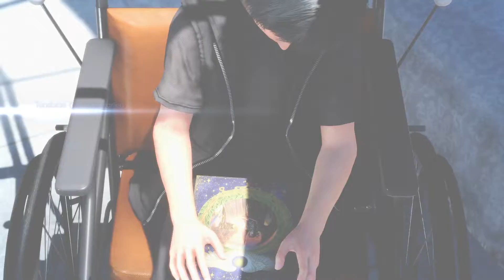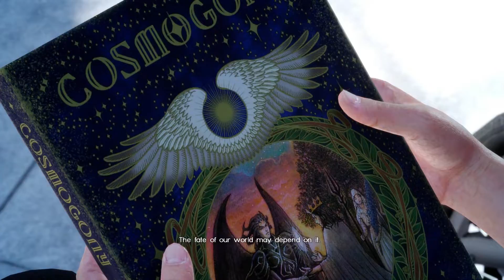Final Fantasy XV - 8 (Chapter 5 | Japanese Sub)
Walkthrough Commentary Review. Enjoy in all it's glory! 😄

Final Fantasy XV, originally known as Final Fantasy Versus XIII, is the fifteenth installment in the main Final Fantasy series. It was introduced as another installment of the Fabula Nova Crystallis: Final Fantasy series alongside the Final Fantasy XIII and Final Fantasy Type-0 games, though that connection has been reduced to a thematic base upon which original lore has been built.

The game was released worldwide on November 29, 2016 for the PlayStation 4 and Xbox One. The game supports PlayStation 4 Pro, but is optimized for the standard version.

The story centers around Noctis Lucis Caelum, Crown Prince and protector of Lucis, the last remaining kingdom in the world with control over crystals. The game's focus is to examine the characters' humanity and distinguish it from the fantasy setting in other titles in the series. The story focuses on friendship, destiny and legacy.

- Japanese Sub
“© Square Enix”

[Music]
Artist - Tobu
Name - Roots